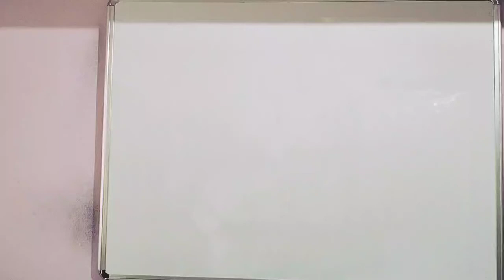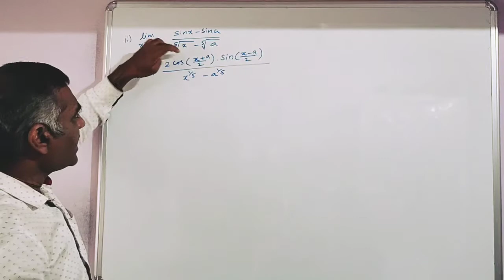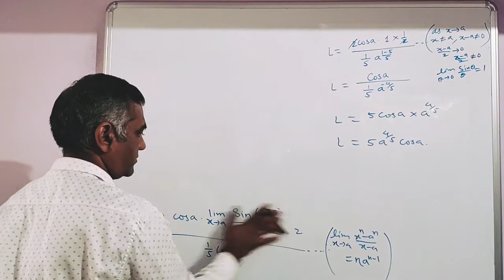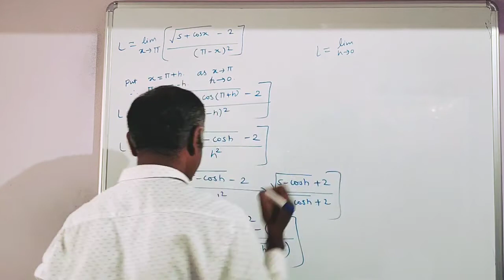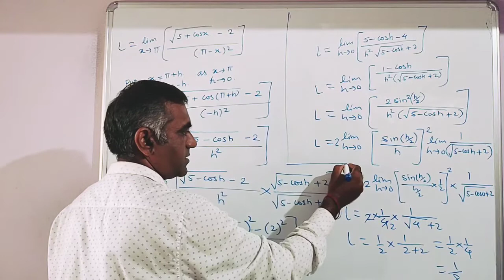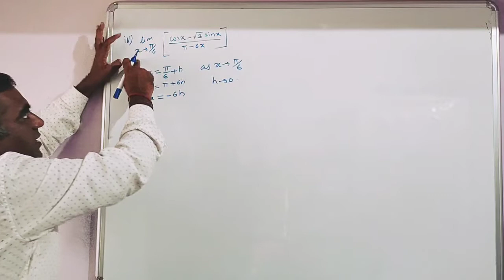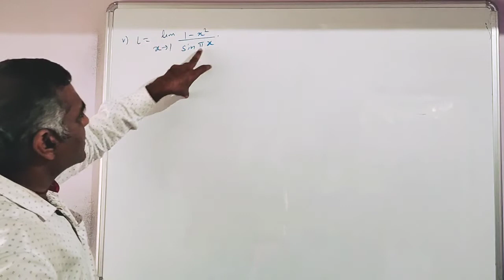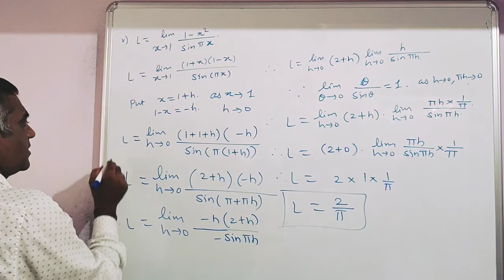LIMITS ( V14) Substituion 11th Sci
Limits: substitution method